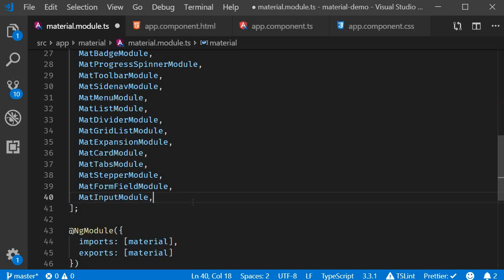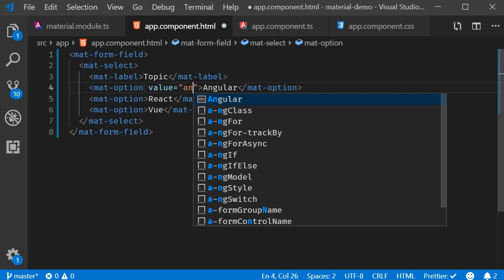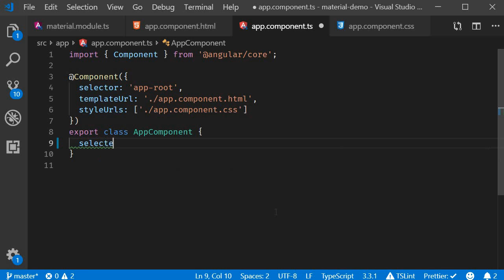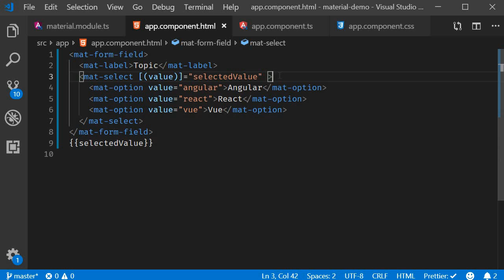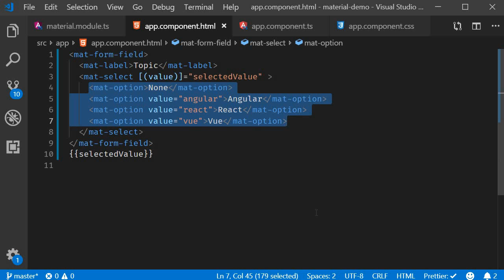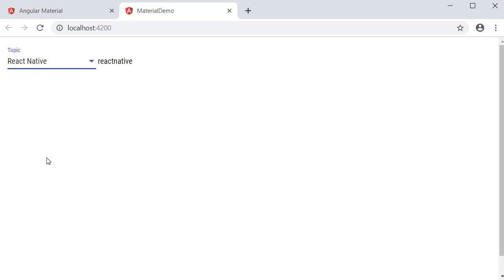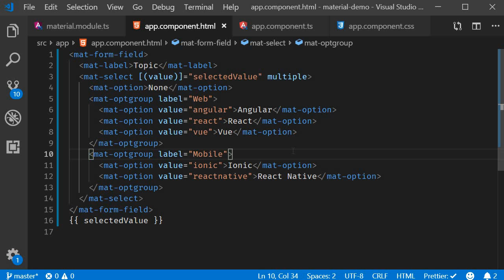Angular Material Tutorial - 20 - Select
Select in Angular Material